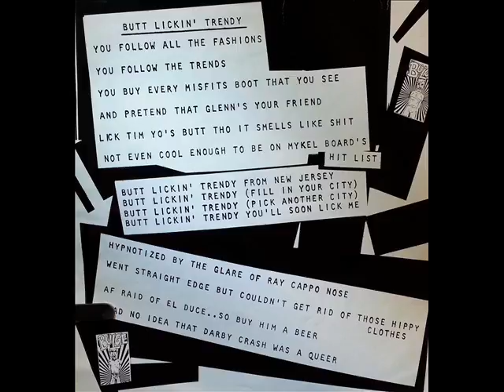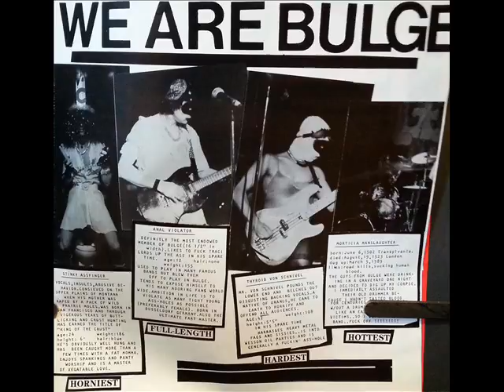Bulge - King Of The Crust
Penis Rising (1991)